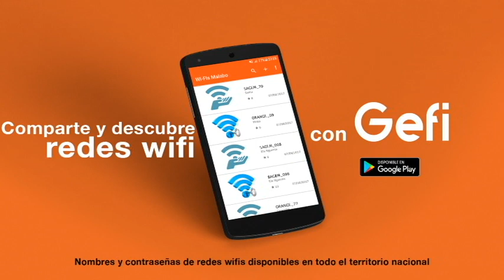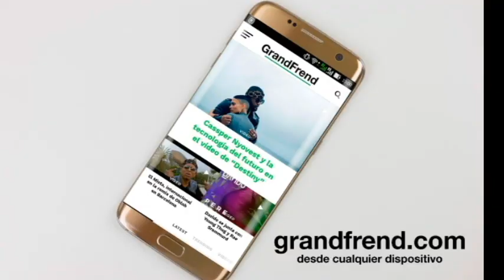Metriko - Chiqui Taka (Parte 3)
Metriko interpretando "Chiqui Taka, Parte 3", de "Barrio X".